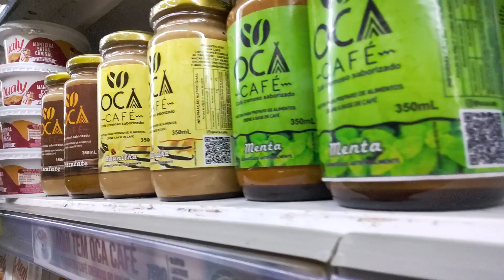Curiosidades encontradas nos mercados de Macapá - AP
Macapá está no coração da Amazônia e sob o sol do Equador. Criada a partir de um destacamento militar, em 1738, a cidade antes era apenas uma vila, e sua oficialização se deu no dia 4 de fevereiro de 1758, pelo então governador do Grão-Pará, Francisco Xavier de Mendonça Furtado.

Devido à colonização portuguesa, muitos povos indígenas que viviam no local foram extintos, mas os que restaram se entrelaçaram na história da cidade, compartilhando suas tradições, culinária, vestimentas, hábitos e medicina. O próprio nome Macapá vem do tupi, e significa “terra ou lugar de bacabas” (palmeira nativa da Amazônia).

Única capital brasileira banhada pelo Rio Amazonas
A capital é privilegiada, pois é a única às margens do maior rio do mundo: o Amazonas. Sua nascente fica nas Cordilheiras dos Andes — mais de cinco mil metros acima do mar —, e ele passa pela Colômbia e corre em direção ao Brasil. Quando chega ao nosso país, é chamado de Rio Solimões, então segue seu curso ao encontro do Rio Negro e finalmente se torna o Rio Amazonas.